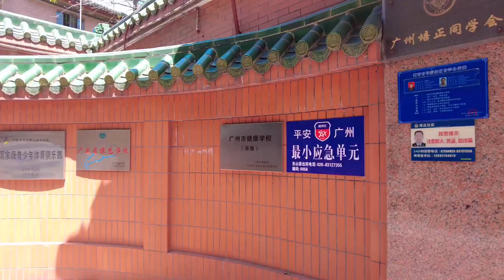【4K】广州漫步，东山烟墩路，培正路，保安前街，保安南街. Guangzhou Stroll, Dongshan Yandun Road, Baoanqian Street. April 2022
旧东山的保安前街、龟岗大马路、寺贝通津、均益路一带,华侨房密集。细究历史,几乎每个独立的院子包围的洋房里,都有一段与华侨相关的故事。
保安前街位于广州市越秀区东山街道办事处辖内，道路呈东西走向，连接烟墩路与达道路
烟墩路位于广州市越秀区东山街道，道路大致呈东西走向，连接庙前直街与保安前街。
培正路位于广州市越秀区东山街道办事处辖内，地处新河浦历史文化街区内，道路呈南北走向，连接烟墩路与新河浦路，因此路上有培正中学而得名。

Baoanqian Street, Guigang Road, Sibei Tongjin and Junyi Road in the old Dongshan area are densely populated with overseas Chinese houses. A careful study of history shows that almost every house surrounded by independent yards has a story related to overseas Chinese.
Baoanqian Street is located under the jurisdiction of Dongshan Sub-district Office, Yuexiu District, Guangzhou City. The road runs east-west, connecting Yandun Road and Da Road.
Yandun Road is located in Dongshan Street, Yuexiu District, Guangzhou City. The road generally runs east-west, connecting Miaoqianzhi Street and Baoanqian Street.
Peizheng Road is located under the jurisdiction of Dongshan Sub-district Office, Yuexiu District, Guangzhou City, within the Xinhepu Historical and Cultural District.

A Brief Introduction of Guangzhou Walking in Cantonese